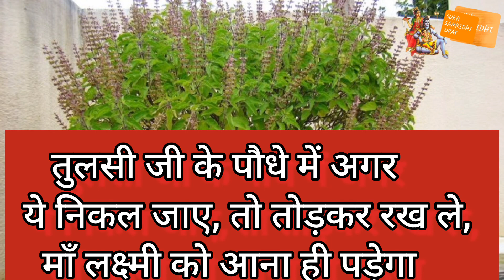तुलसी में उग जाए ये चीज तो तोड़कर रख ले माँ लक्ष्मी को आना पड़ेगा Laxmi Prapti Upay Tulsi Ji Ke Upay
तुलसी का पौधा धन प्राप्ति के लिए बहुत असरदार है और तुलसी के पौधे की मंजरी उसकी पत्तियां झाड़ तने हर एक चीज का प्रयोग तांत्रिक क्रियाओं में भी होता है ,और मां लक्ष्मी का सीधा संबंध तुलसी के पौधे से है.तुलसी के पौधे पर जो मंजरी लगी है वो तुलसी के ऊपर कर्ज है जैसे ही मंजरी बढ़ी हो मंजरी को उतार लें। शालीग्राम जी को चढा दें समर्पित कर दें।

मंजरी को इकट्ठा करके 108 मंजरी की माला तैयार कर के शिव जी का नाम लेकर जो नारायण के शालीग्राम जी के गले में माला धारण करा देता है उसकी मनोकामना पूर्ण हो जाती है।
Tulsi plant has been given a special place in the Hindu religion and from the religious point of view, Goddess Lakshmi resides in the Tulsi plant. Therefore worshiping Tulsi regularly keeps the blessings of Mother Lakshmi. According to Vastu, the Tulsi plant in the house removes negativity, but do you know that the Manjari on the Tulsi plant is also very beneficial for you.

tulsi manjari remedies do these tulsi manjari upay to for financial and personal issues.
तुलसी मञ्जरी
manjariTulsi Manjari Benefits
तुलसी की मंजरी के फायदे
तुलसी का पौधा (Tulsi Plant Remedies of Tusli Manjari
तुलसी की मंजरी के उपाय

timestamps:-
0:00 Intro
1:00 First Topic Covered
1:30 Second Topic Covered
2:30 Third Topic Covered

video credit = inshot
1. this video has no negative impact on the original works.(it would actually be positive for them)
2. this video is also for teaching purposes.
3. it is not transformative in nature.
4. i only used bits and pieces of videos and photos to get the point across where necessary.
disclaimer___under section 107 of copyright act, 1976, allowance is made for 'fair use' for purposes such as criticism, commenting, news reporting, teaching, scholarship and research.  fair use is a use permitted by copyright statute that might otherwise by infringing, non-profit, educational or personal use tips the balance in favour of fair use.